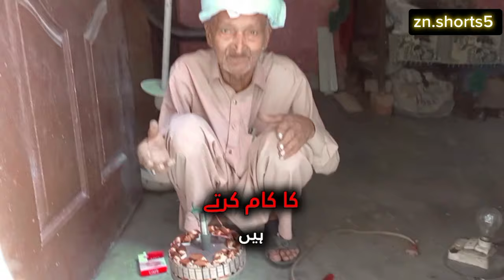How Strong Relationships Lead To Success In Life (Winning With Trevor)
."Kam: Zindagi Ke Liye Ek Zaroori Pehlu"
"Kam: Zindagi Ke Liye Ek Zaroori Pehlu" describes the vital role that work or tasks play in our lives. It highlights how meaningful engagement in activities, whether professional or personal, contributes to our overall well-being and fulfillment. Through the lens of "Kam," the title underscores the importance of purposeful action in shaping our journey through life.
relationships
 trevor noah
 trevor noah past relationships
trevor noah relationship
success
 navigating fame
 discuss the impact of success on relationships
 long relationships
jay shetty and trevor noah
 relationship advice
 relationship coaching
 trevor noah : india feels like home
jay shetty relationships
 trevor blake
trevor noah dating history
 who is trevor noah dating now
 trevor noah datin
trevor noah in india